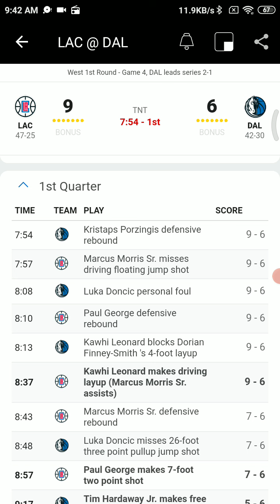May 30 2021 - NBA Radio